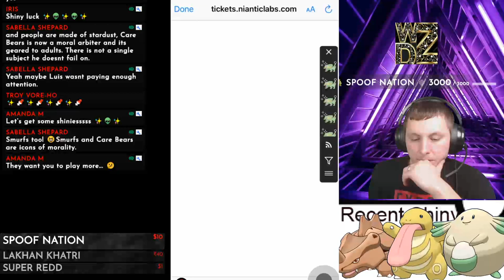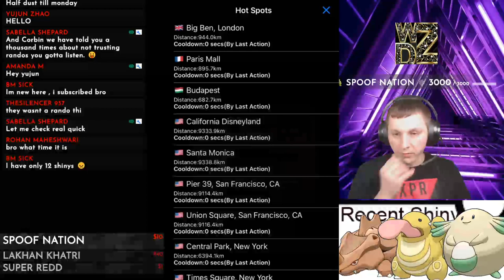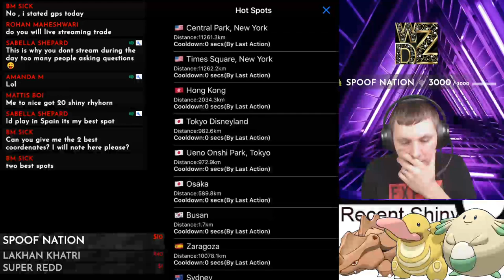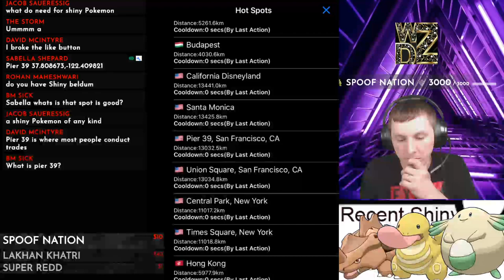Shiny Hippo Electrike In Pokemon Go